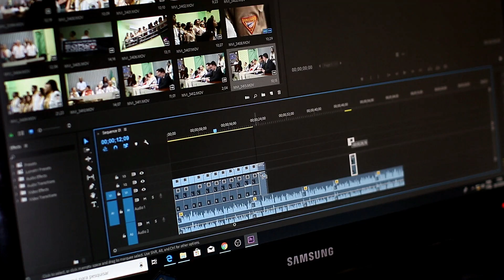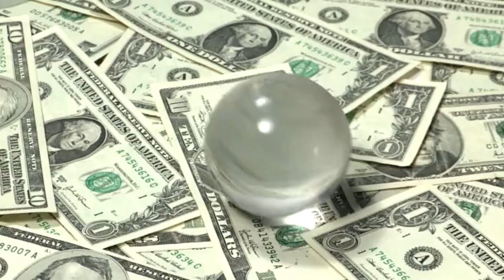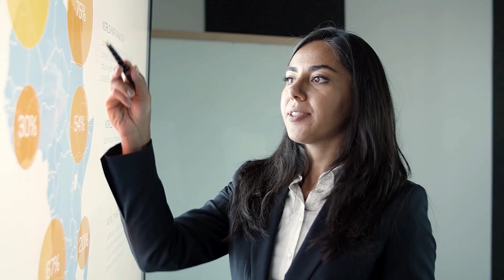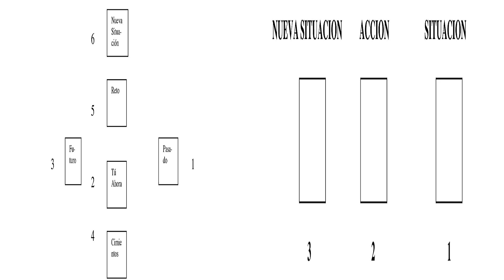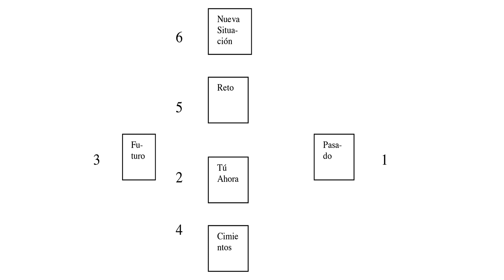🌟 Revelando el Poder de las Runas: Un Viaje Místico e Inolvidable 🌟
🌟 ¡Bienvenidos, navegantes de lo místico! 🌟
En este emocionante viaje, exploraremos las antiguas runas y su poder en la adivinación. ¿Estás listo para descubrir los secretos ocultos en las runas? Acompáñanos en este fascinante viaje hacia el misterio y la magia. 🔮✨